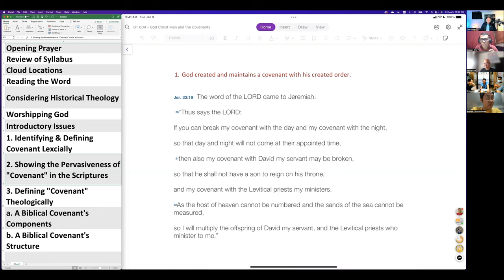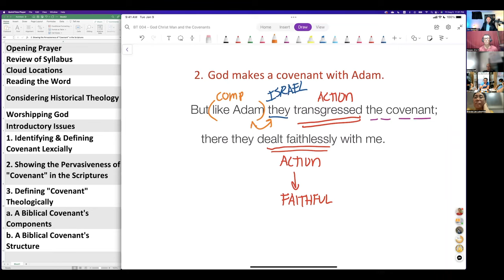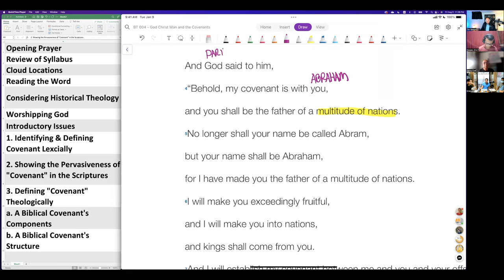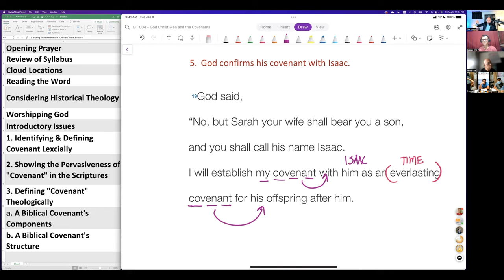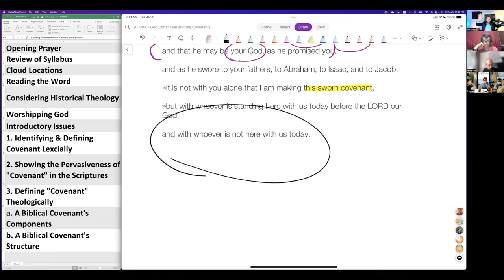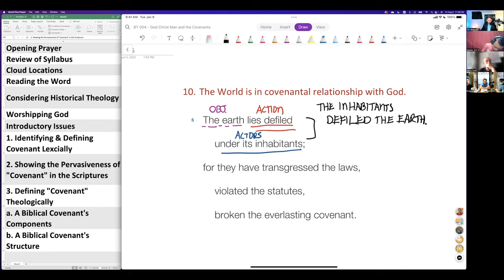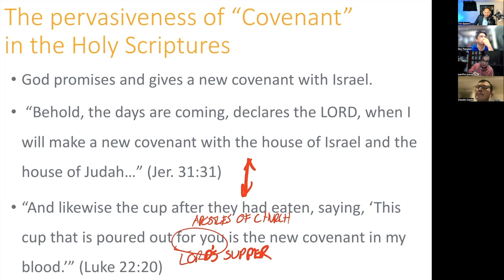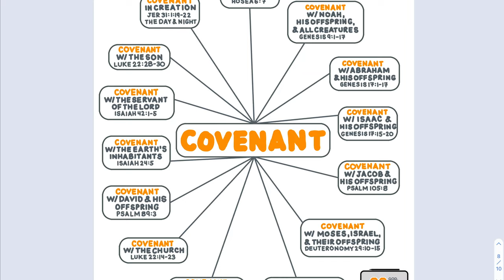The Grand Vision of Covenant in the Scriptures | Covenant Series #01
In this session we look at explicit fundamental passages that describe the various covenants in the Holy Scriptures. Upon looking at each one individually and inter-relationally, we see the grand vision of God's covenantal relationship. All creation and all mankind of all time are related to God, their creator, covenantally.

Timeline
00:00 - God’s Covenant with the Night and Day
04:02 - God’s Covenant with Adam
08:35 - God’s Covenant with Noah, His Offspring & All Creatures
10:22 - God’s Covenant with Abraham & His Offspring
14:09 - God’s Covenant with Isaac & His Offspring
16:39 - God’s Covenant with Jacob & His Offspring
18:39 - God’s Covenant with Moses & the People of Israel
21:29 - God’s Covenant with Phinehas & the Priesthood
22:36 - God’s Covenant with David & His Offspring
23:53 - God’s Covenant with the Earth’s Inhabitants
27:40 - God’s Covenant with the Servant of the LORD
28:32 - God’s New Covenant with Israel
32:20 - God the Father’s covenant with the Son